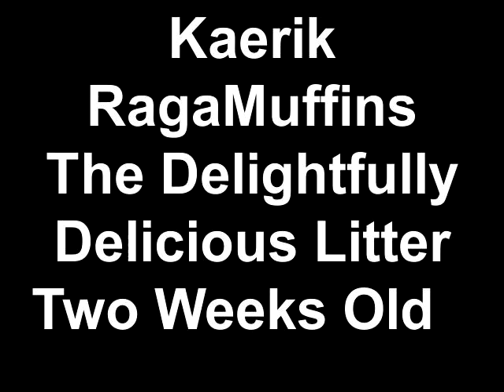RagaMuffin KittensDelightfully Delicious Litter two weeks old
The Delightfully Delicious Litter at Kaerik RagaMuffins at two weeks old.  For additional information, visit our web